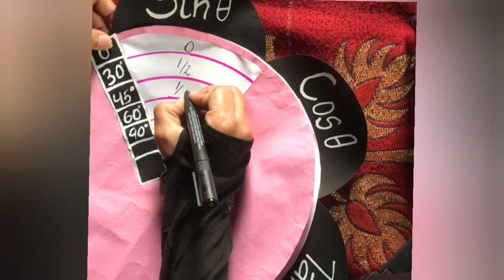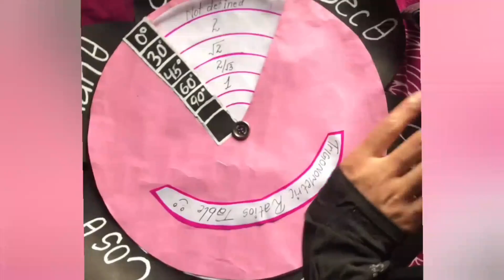Maths project for class 10th || Maths Working Model on trigonometric Ratios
. 🌹 . Hello my cuties .🌹.
    ~🍁~How are you?~🍁~
. 💟 . I hape you all are fine  . 💟 .

.🌿.In this video i am going to explain how to make a maths working model on trigonometric ratios Sin, Cos, Tan, Cosec, Sec and Cot.🌿.

.🍁.Maths Working Model on Trigonometric ratios | Maths Model for Class 10 | Maths Model for Class 10..🍁.

🌷Your Quaries :-

💌.1) Maths working model on trigonometry
💌.2) Maths working model on trigonometric ratios for class 10
💌.3) Maths model for class 10
💌.4) Maths model for class 10 2023
💌.5) Maths model for class 10
💌.6) Working maths project for class 10
💌.7) Maths project for class 10 on trigonometry